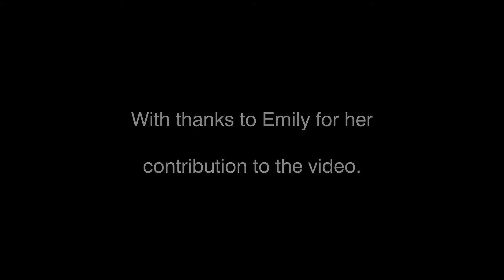Emily, learning to drive with Elite Driving School, Hull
Smart Driving School

What it's like to learn to drive with Alan at Elite Driving School.

York driving lessons
York driving school
driving lessons York
Driving lessons in York